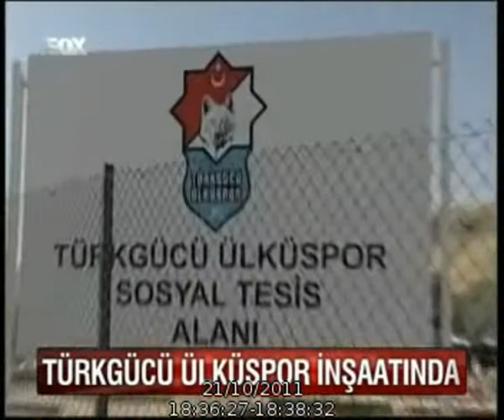MHP Genel Başkanı Sayın Devlet Bahçeli'nin Türkgücü Ülküspor Tesis ... [ # 477 ]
MHP Genel Başkanı Sayın Devlet Bahçeli'nin Türkgücü Ülküspor Tesis İnşaatında Yaptığı İncelmeler - 21 Ekim 2011

Video Zamanı : 21 Ekim 2011, Cuma